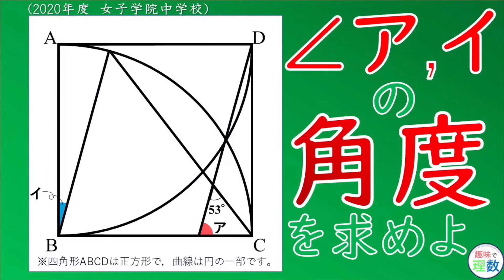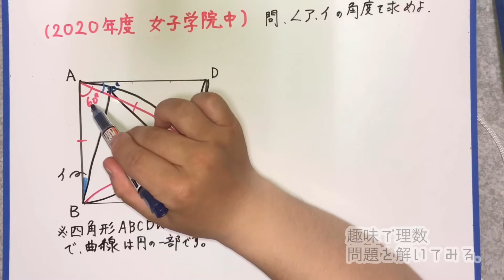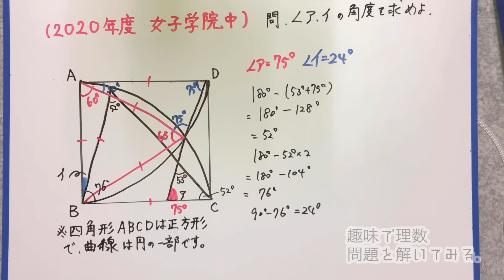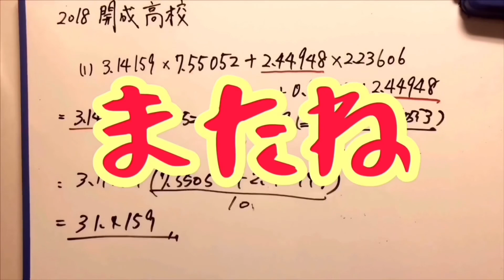【中学受験】2020年 女子学院中 角度のテクニックが満載！ 【図形問題】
角度のテクニック満載(正三角形、二等辺三角形、円の性質)の問題です。
解いてみたら楽しいと思うと思います。
教育関連の話をつぶやいています。

【塾技】角度を求めよ。解ける人は優秀！【令和2年(2020年度)慶応義塾中等部】

【中学受験】テクニックが満載の問題です【渋谷教育学園渋谷中学校 2020年度】